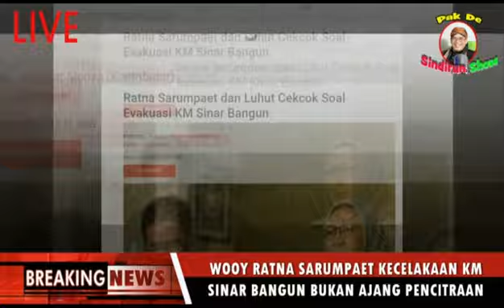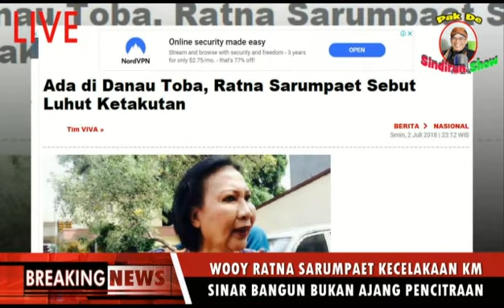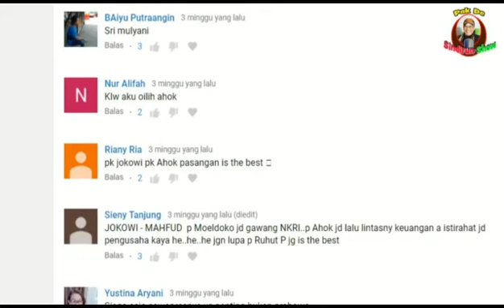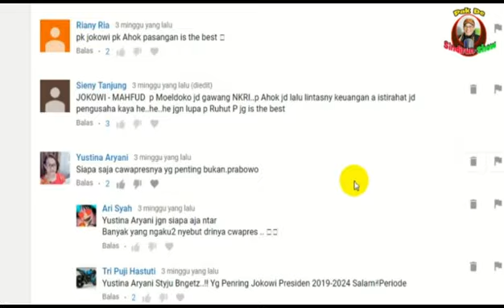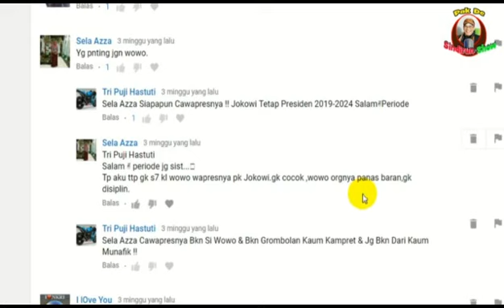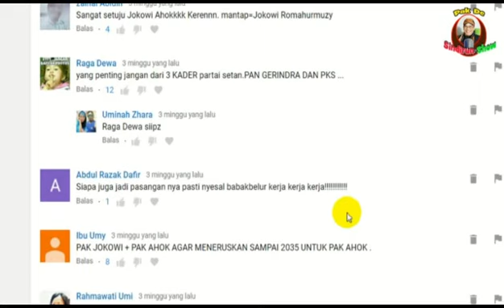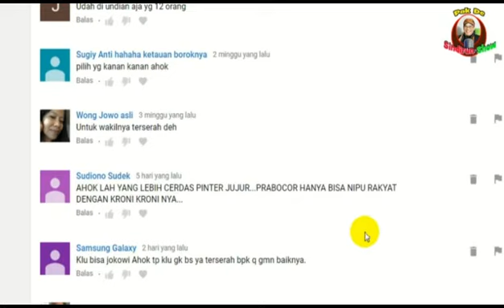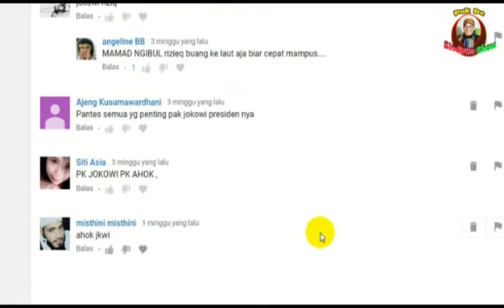RATNA SARUMPAWET DIUSIR WARGA KORBAN KM SINAR BANGUN